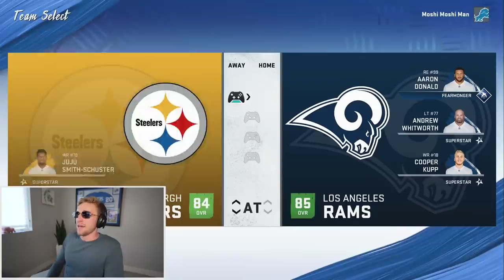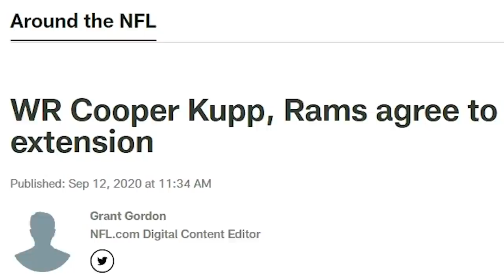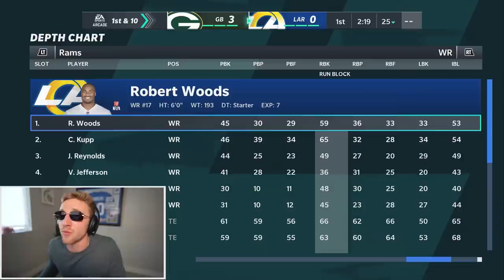Scoring With Cooper Kupp in EVERY Madden..!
Install Raid for Free ✅ IOS/ANDROID/PC and get a special starter pack 💥 Available only for the next 30 days